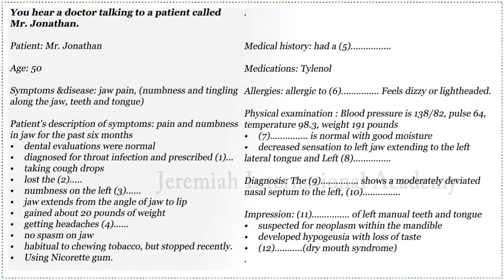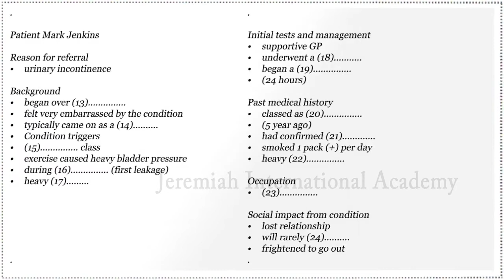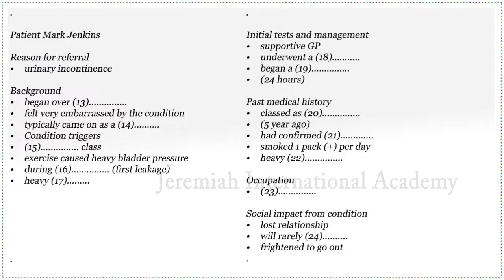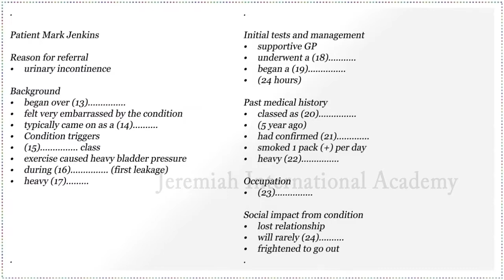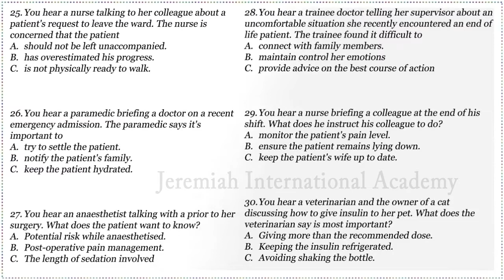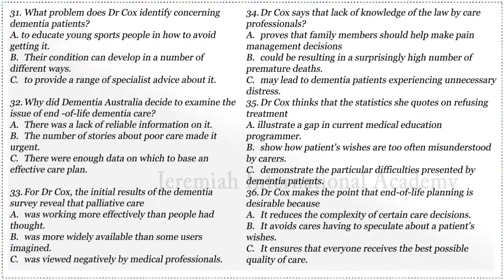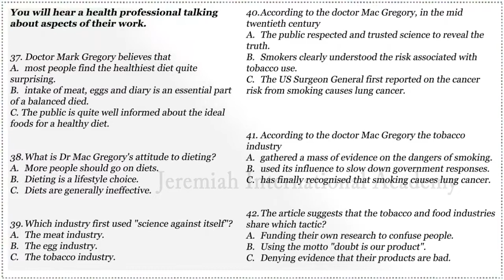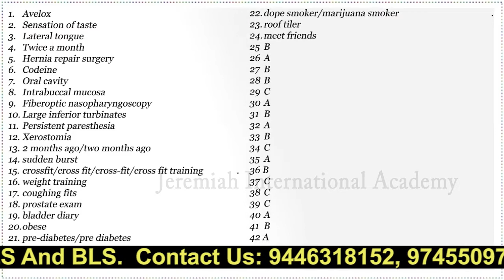OET Listening Test 51, Patient: Jonathan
Patient: Jonathan